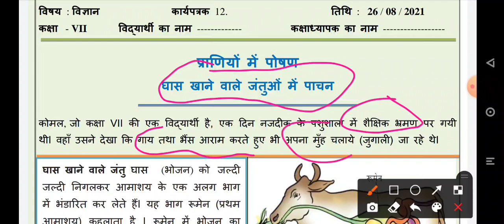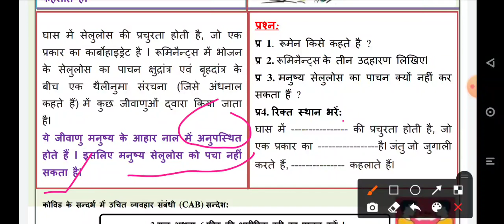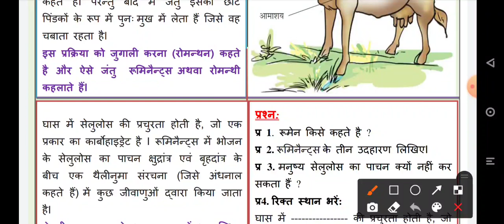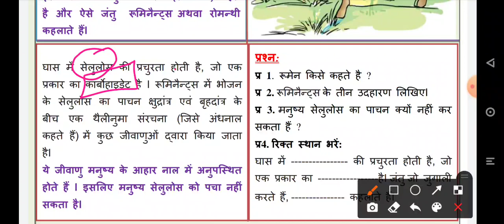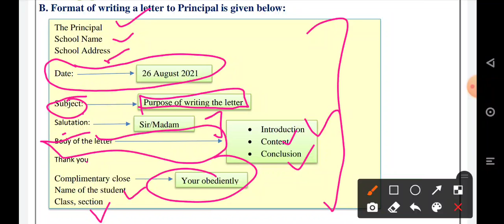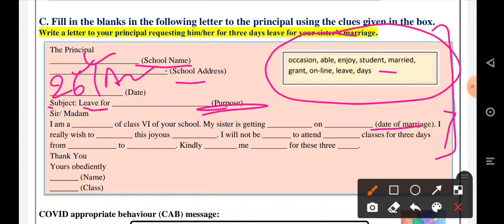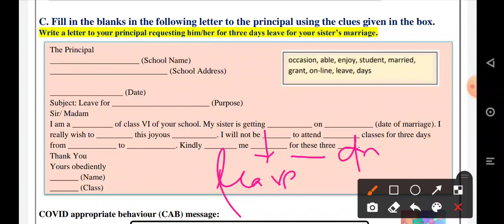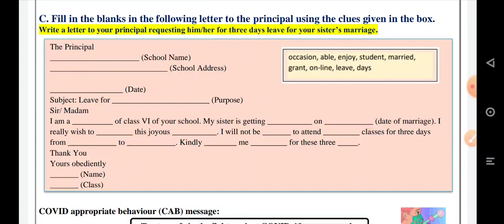class 7 doe science and english worksheet || 26/8/21